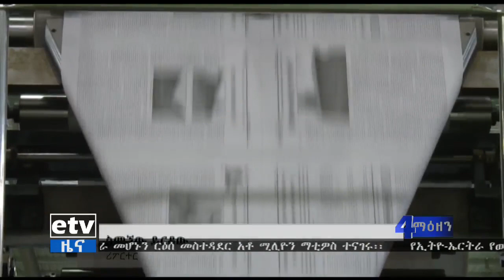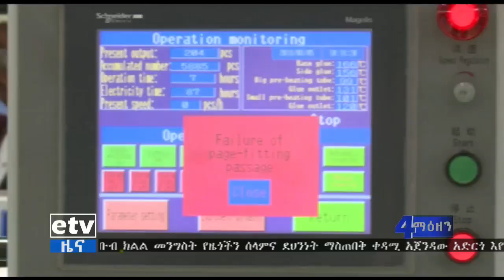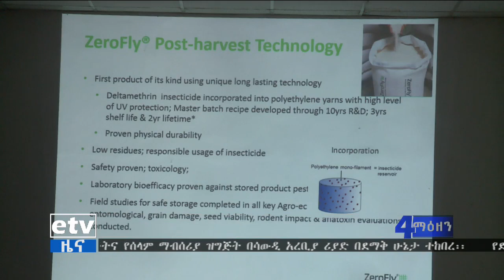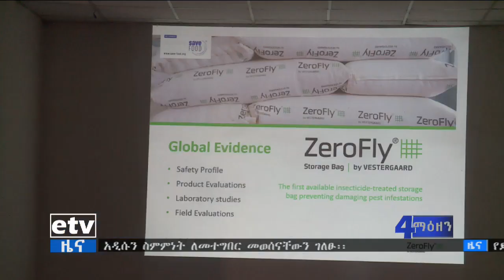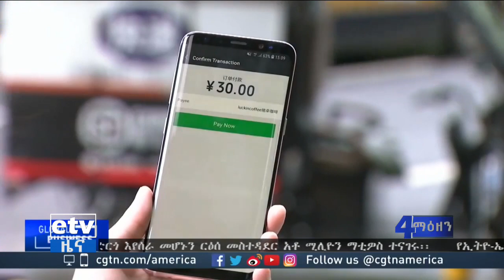EBC ኢቲቪ 4 ማዕዘን ቢዝነስ የቀን 7 ሰዓት ዜና … ሐምሌ 30/2010 ዓ.ም